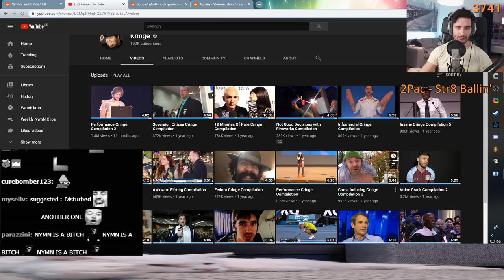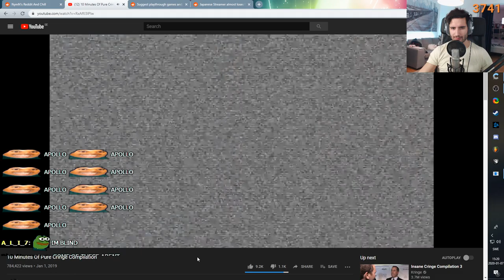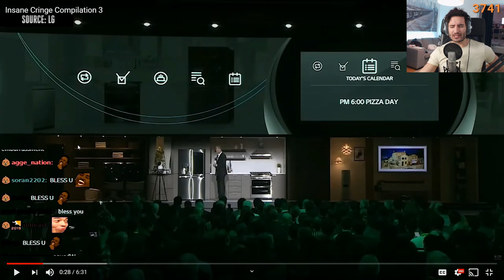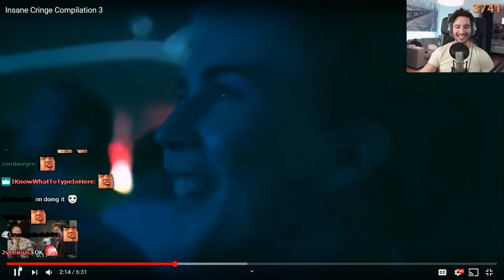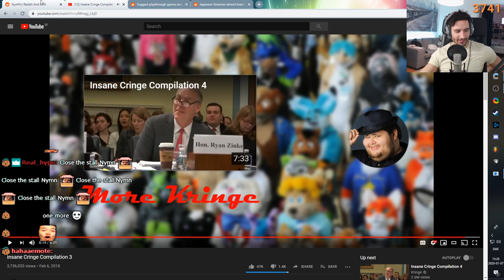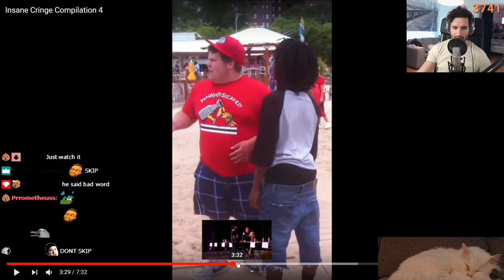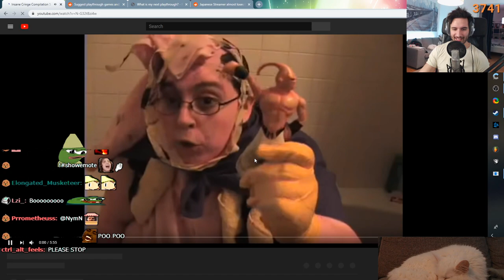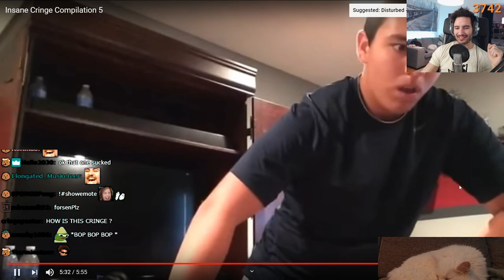NymN reacts to Cringe Compilations